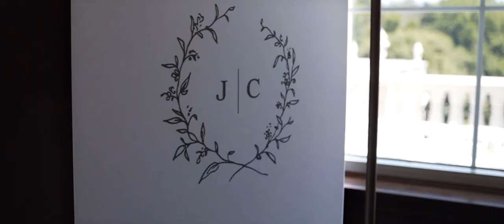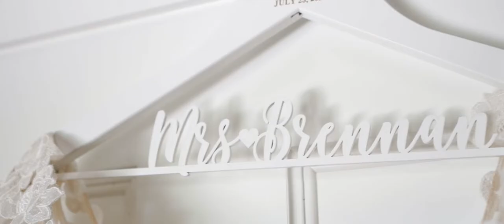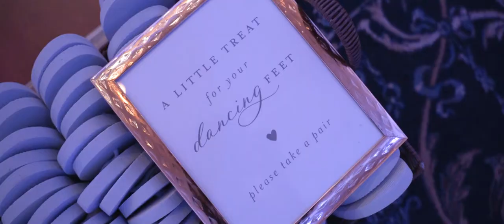Jaime and Chris Wedding Highlight at The Palace At Somerset Park, NJ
When Jaime and Chris are together their eyes shine brighter than ever, and it is so clear they are a perfect match! It is no surprise that the two are set for a journey that will last forever. All of their adventures have led up to this moment as they start this new chapter in their lives together. What a joy it was to be part of their amazing day! Surrounded by loving family and friends, this amazing couple wed and later celebrated the night away at The Palace At Somerset Park, NJ. We wish you both the absolute best -- Congrats!